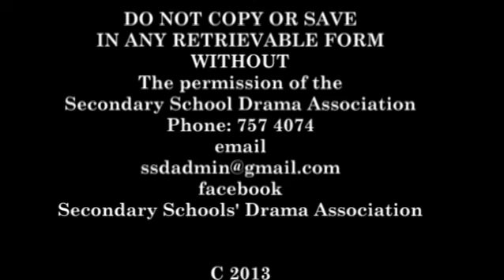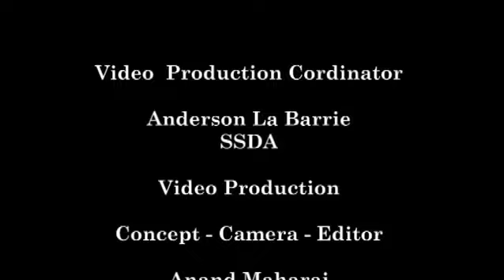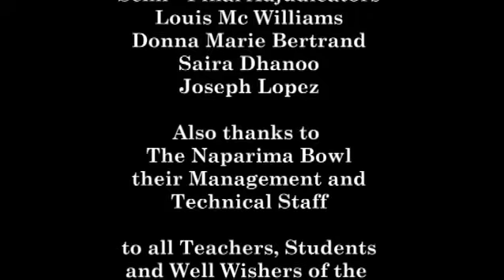Naparima Girls' High - My Fathers Child - Secondary Schools' Drama Festival 2013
Naparima Girls’ High
“My Father’s Child”
Written by Zeno Obi Constance
Directed by Carissa David
This staple of the SSDF premiered in 1985. It is a story of one of society's most heinous crimes, that of incest. The play presents a look at the mental, emotional and spiritual trauma occasioned by this betrayal of family trust. We are given a glimpse of how one young woman deals with the various complications that result from this act. The playwright offers his audience a look at what we might all do should we find ourselves facing such a predicament.
Cast:
Juliet - Melanie Baboolal
Sharon - Deneille Guiseppi
William- Abigail Parris
Michelle - Krissey Rahim
Patsy - Bridget Rampersad
Ako - Malikiya Hinds
Mother of Patsy - Cassandra Williams
Sergeant - Kimberly Sylvester/Leandra Williamson
Politician - Leandra Williamson/Kimberly Sylvester
Judge - Melanie Baboolal/Shernelle Bissesar
Stage Manager - Sarah Bullock
Assistant Stage Manager - Paige Scoon
Stage Crew:
Aliyyah Baksh,Fahayra Mohammed, Giselle Bates, Anzinga Commisiong, Suraiya Gaffar

Makeup and hair:
Shanice St. Louis, Amy Victor, Chelsea Sinanan, Karina Mulchan, Sephora Khan, Shayna Karim

Lights:
Michaela Joseph, Satee Ramlogan, Shinelle Singh